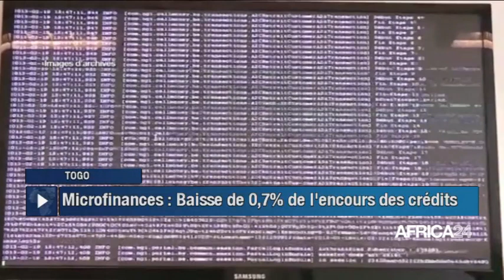LE JOURNAL DU VENDREDI 12 FEVRIER 2021 - 19H GMT